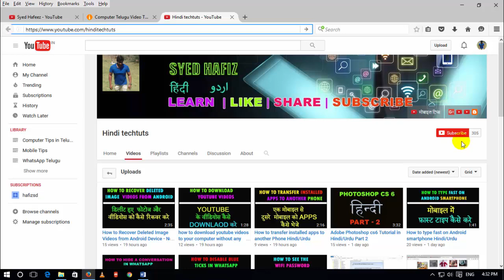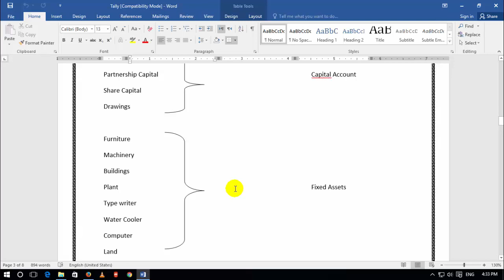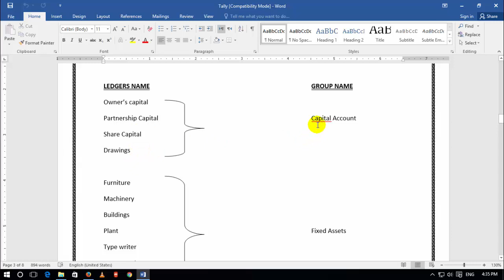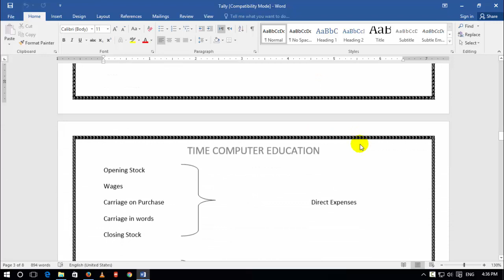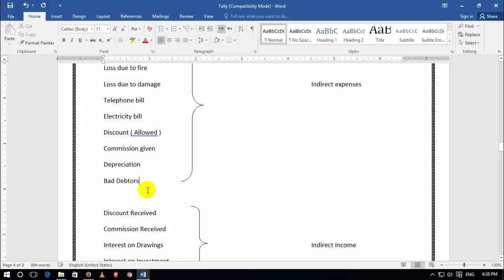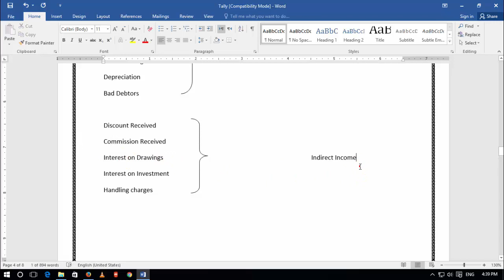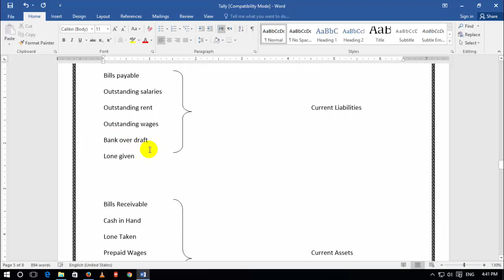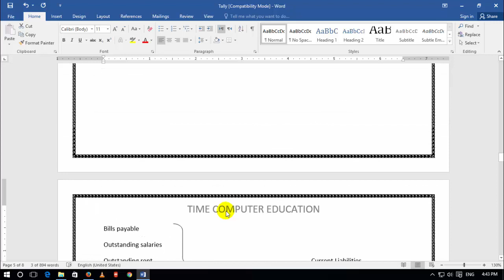Tally erp 9 full tutorial in Hindi/Urdu Part 3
Tally erp 9 full tutorial in Hindi/Urdu ,learn tally step by step in hindi